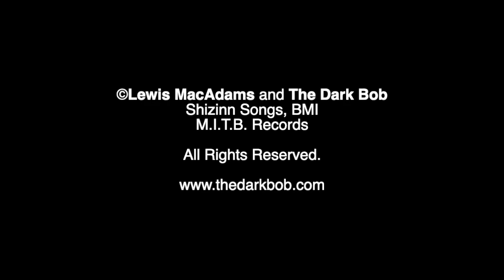Lewis MacAdams and The Dark Bob, "Autobiography of a Hawk", 2007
From the "DEAR OXYGEN" cd by Lewis MacAdams and The Dark Bob.

Released in 2007, "DEAR OXYGEN" is the debut album by poet Lewis MacAdams and multi-media artist The Dark Bob. It's a combination of words, music, sound stories, voice essays, poems, letters and songs.